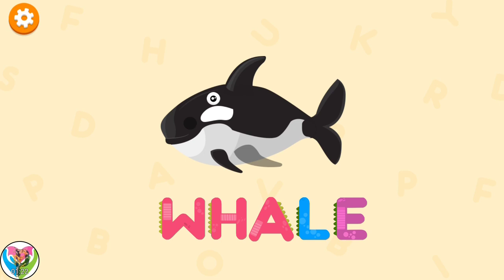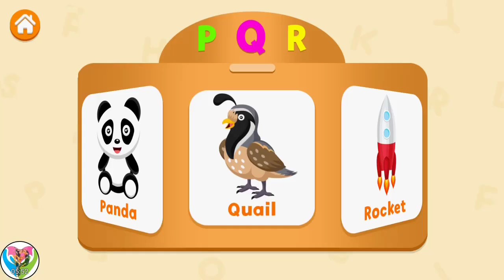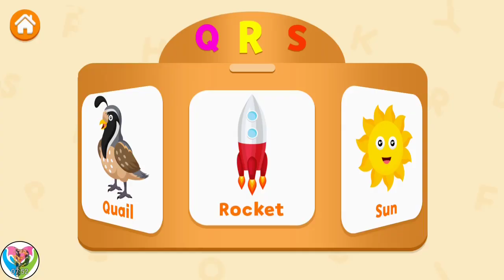Letters Learning Entertainment for Kids - Funny Alphabet Q to Z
Learning games for toddlers, unique method of learning letters for kids & whole baby alphabet! Learn abc and letter sounds in ABC games for toddlers and babies with joyful characters!
This free Funny Alphabet For Kids is an educational and entertaining game that helps your kids develop matching and fine motor skills while playing different alphabet puzzles.